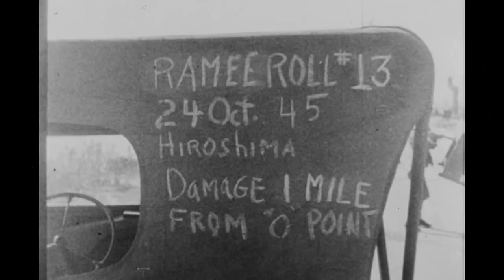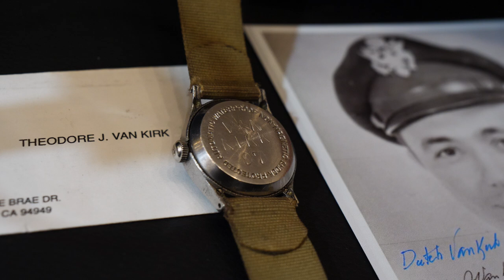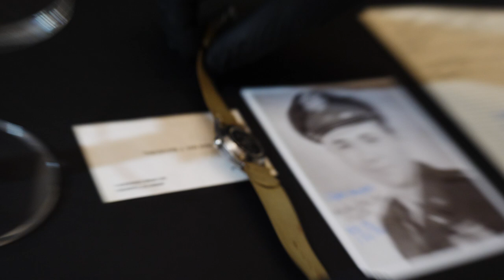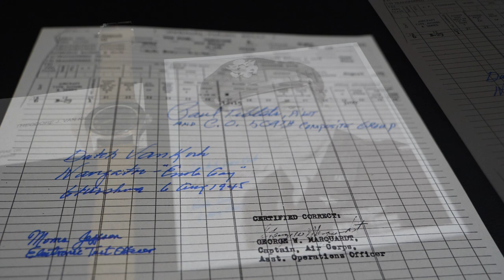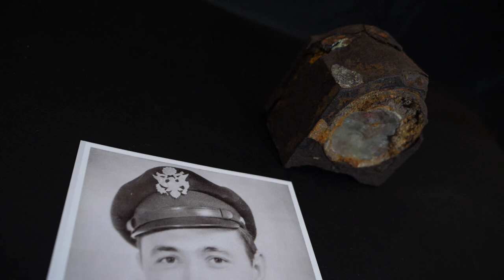Two Atomic Watches of HIROSHIMA | American Artifact Episode 46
August 6, 1945 is a date that stands as one of the most pivotal in human history. It was on this date that the first of two atomic bombs was dropped on the city of Hiroshima. In this episode, we're at The Gettysburg Museum of History to look at a few time pieces that illustrate the two very different experiences on that day.